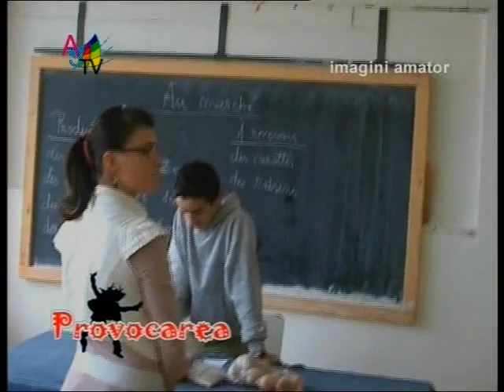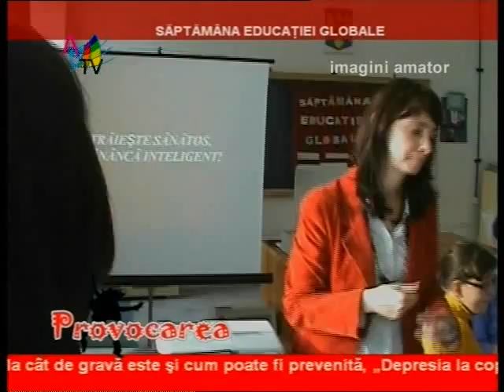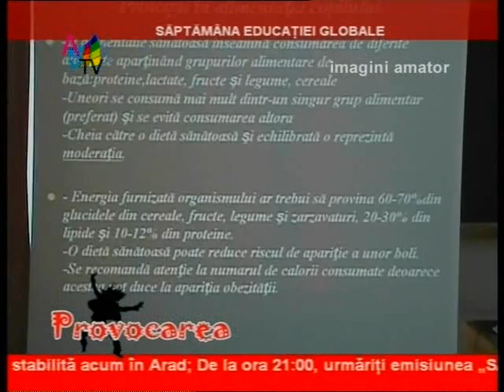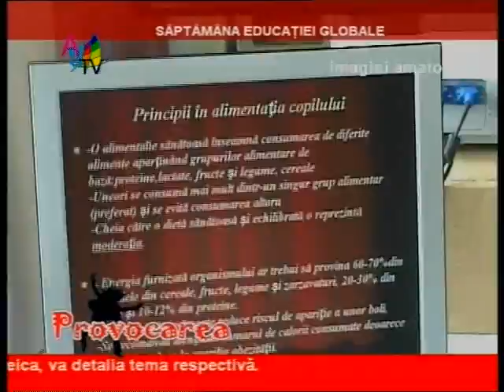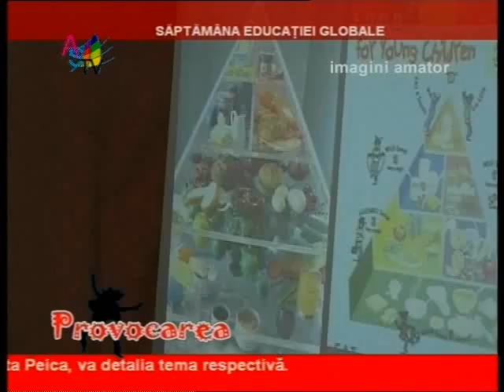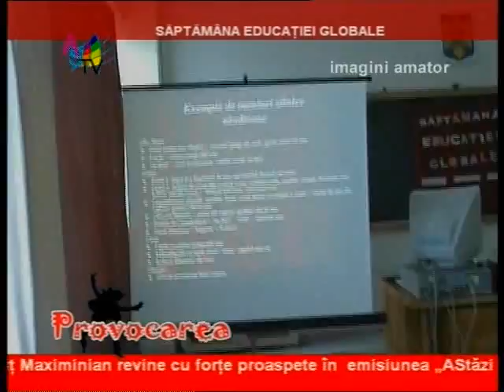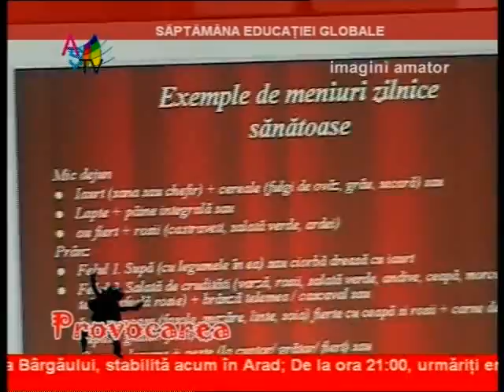Provocarea - Saptamana educatiei globale_clip1.mp4